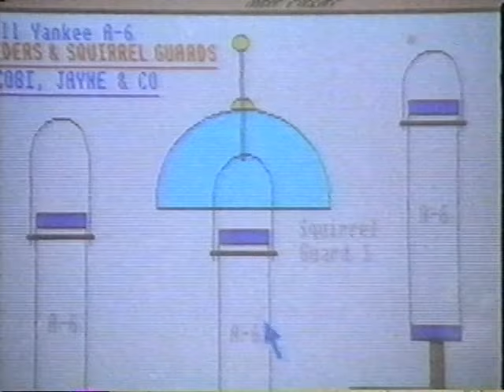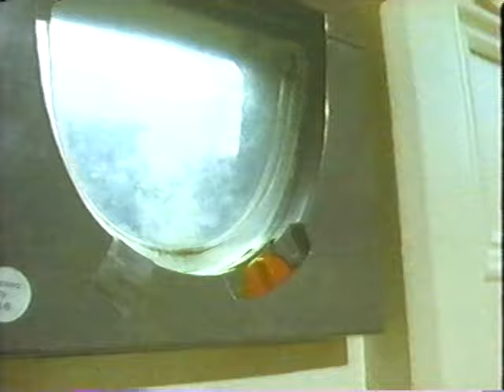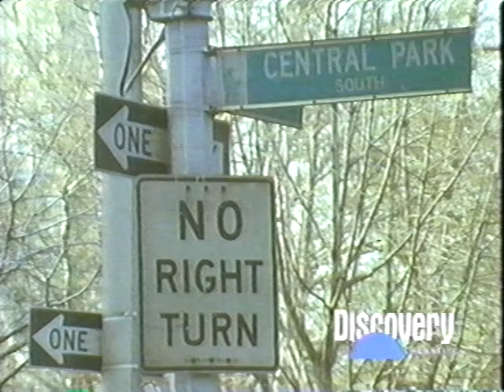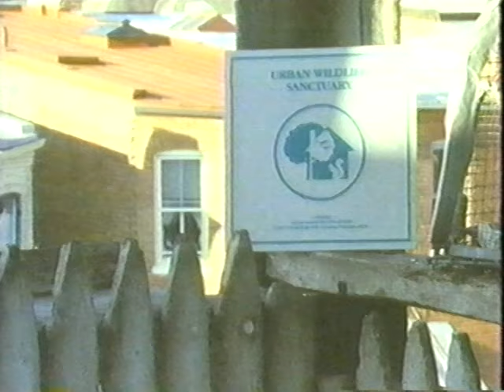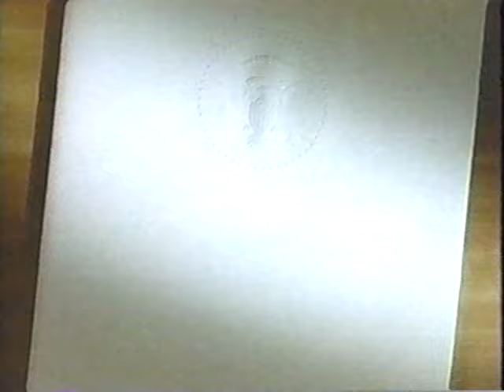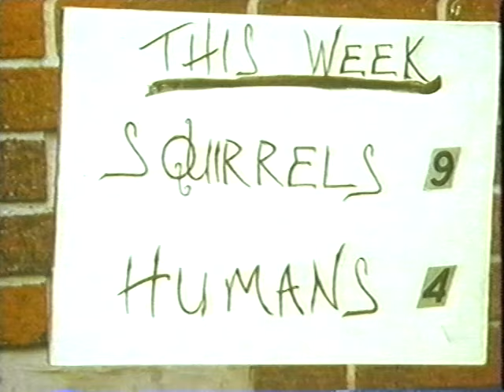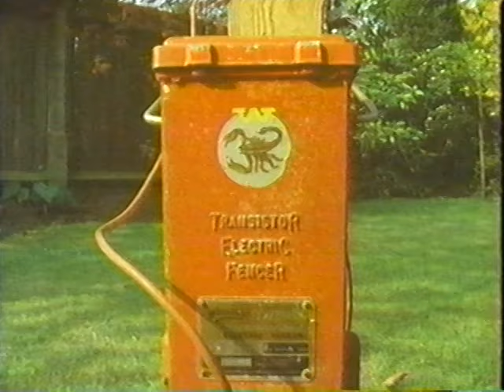Daylight Robbery! I & II - portrait of the gray squirrel as a thief